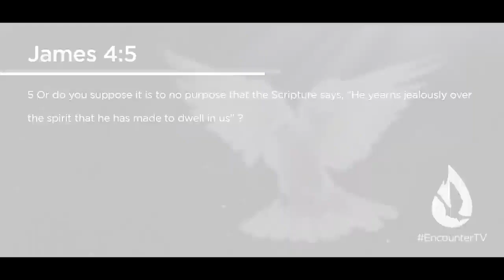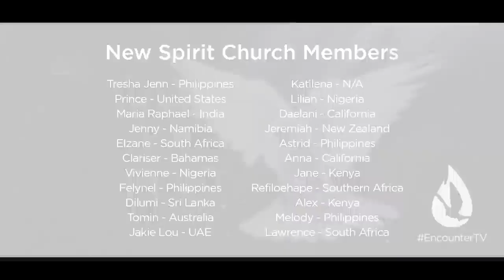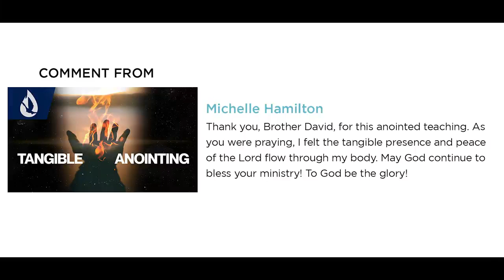THE LOVE OF THE HOLY SPIRIT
The love of the holy spirit is all you need to get through life. Love is something that you have never felt before. You are going to want to feel this just like a lot of other people. This is where you find your peace.